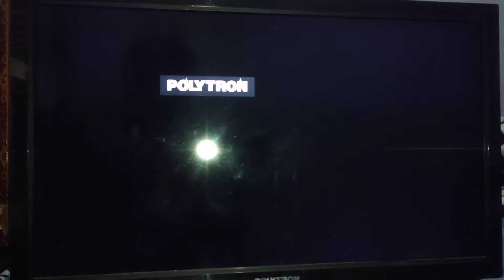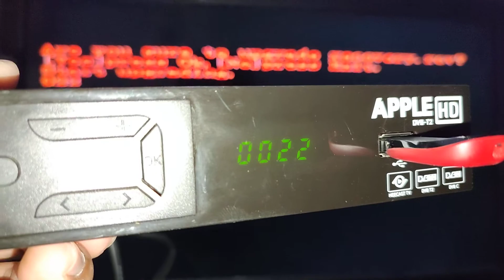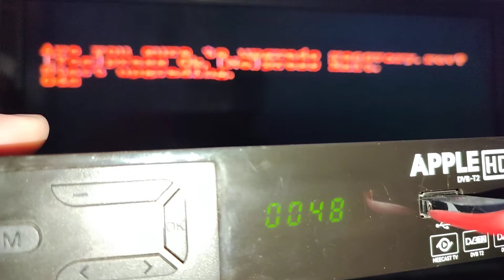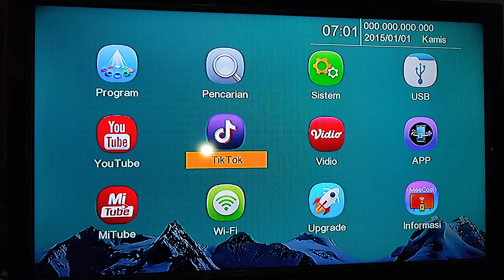FLASH STB MATRIX APLLE HD BOOT LOOP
CARA FLASS RECEIVER DVBT2 MUDAH